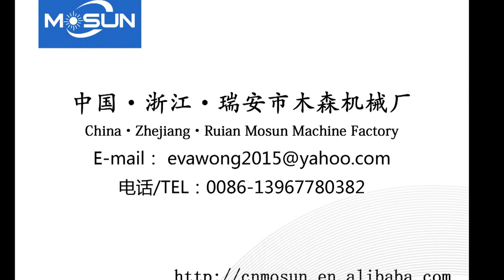ML930 creasing and die cutting machine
Creasing and Cutting Machine is a special equipment for creasing and cutting ordinary cardboard corrugated board plastic and leather in general, applicable to printing packaging decoration and plastic industries. Machine is characterized by compact structure, fine workmanship, big pressure, high precision and easy and reliable operation, etc.